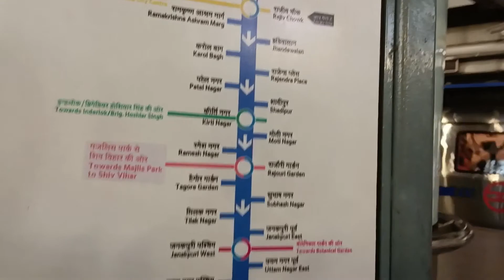Delhi Laal Kile Ka 2nd Part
RSAS Ravi Vlogs
 Ravi vlogs99

hit Likes.

lots of ♥️

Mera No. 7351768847